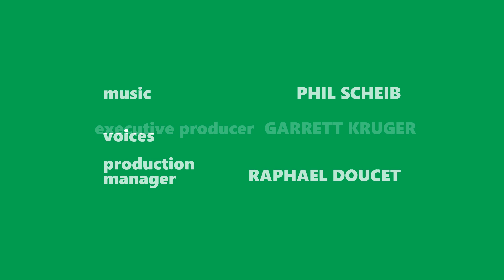Krugertoons Titles Template (for